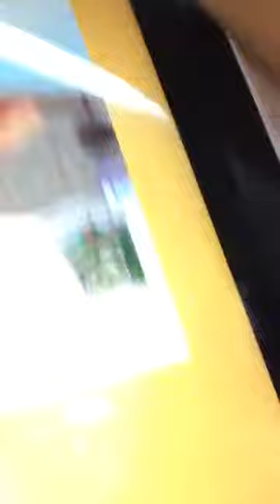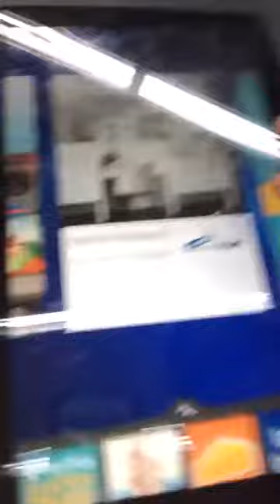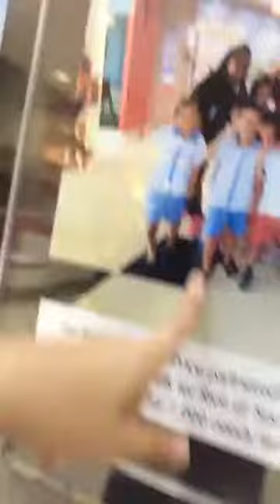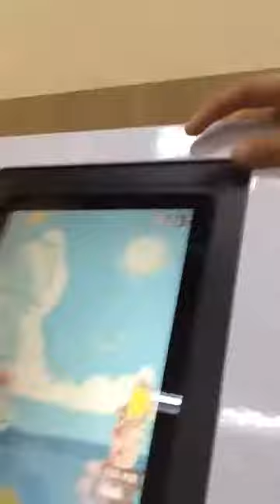PLAYING GAMES AT THE MALL!!!!